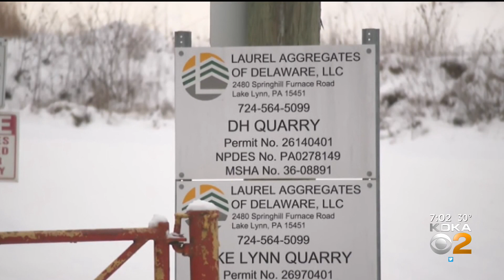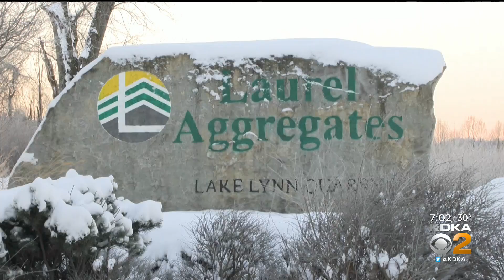Person Trapped Inside Fayette County Mine Dies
The man trapped in yesterday's mine collapse in Fayette County has died, officials confirmed. KDKA's Bryant Reed has the latest.